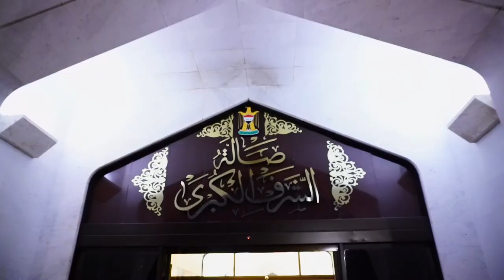رئيس مجلس الوزراء يعود إلى أرض الوطن بعد اختتام مشاركته في مؤتمر ميونخ للأمن بدورته الـ 59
رئيس مجلس الوزراء السيد محمد شياع السوداني، يعود إلى أرض الوطن بعد اختتام مشاركته في مؤتمر ميونخ للأمن بدورته الـ 59